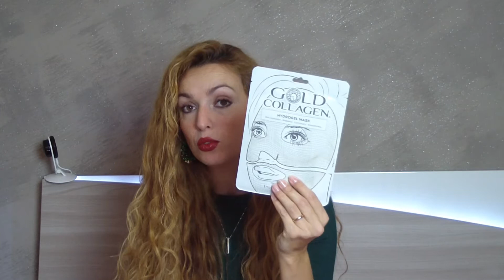10 / 11 idee regalo per Natale per tutte le tasche!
Ecco tutti i prodotti consigliati:

* Maschera piedi scholl piedimask - 3,50 euro circa
* Duo box Sally Hansel  color therapy - 8,90 euro circa
* Maschera viso hydra bomb di Garnier - 3 euro circa
* Box pochette mascara e matita di Rimmel - 9,90 euro circa
* Maschera viso Gold Collagen - 3 euro circa
* Sugar scrub di L'oreal - 8,90 euro circa
* Maschera in tessuto per capelli Biopoint - 6,90 euro
* Colorista hair makeup di L'Oreal - 6,90 euro
* Sailor Moon makeup eyeliner - 15 euro circa
* collana personalizzata di - 69 euro

*** Orecchini Natalizi a forma di ghirlanda da Toys - 5,90 euro ***